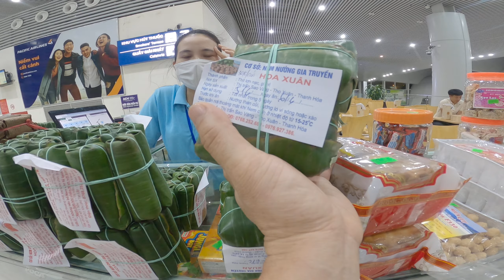✅ Bé Ben Ngồi Đợi Ra Máy Bay Giải trí cho Bé yêu